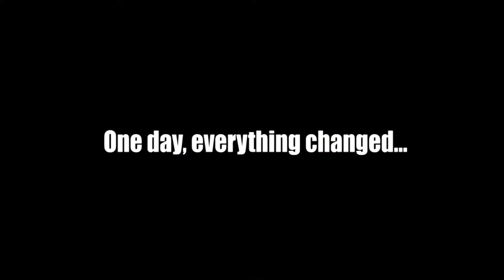[Trailer] How Their Lives Changed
This is a trailer to introduce some of our customers and their personal stories. They all opened up and gave us a deep insight into their lives. From being down and out and at a complete loss to the happy, confident people you see later in the video - how did their lives change? All will be revealed over the next few weeks.

If you'd like more information about our hair systems then you can check out our website where we have a variety of stock and custom hair systems for both men and women.

Lordhair
For a Better You

Skype: lordhair1